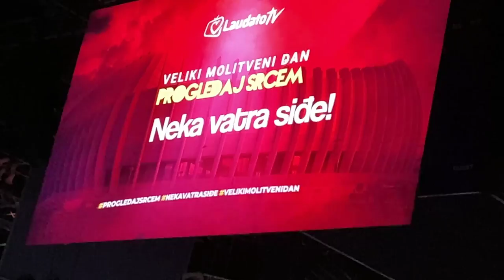Best of Progledaj Srcem 2023 By Patrik Pucko (27.5.2023.)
Uživajte i podijelite sa svojima! Bog vas blagoslovio! U videu se nalaze samo pjesme. Vidimo se sljedeće godine, a ovdje možete vidjeti prošlogodišnji video Best of Progledaj Srcem 2022